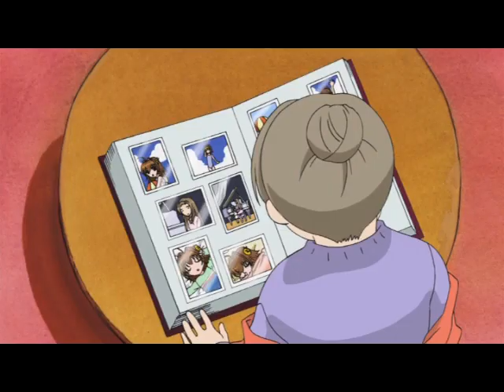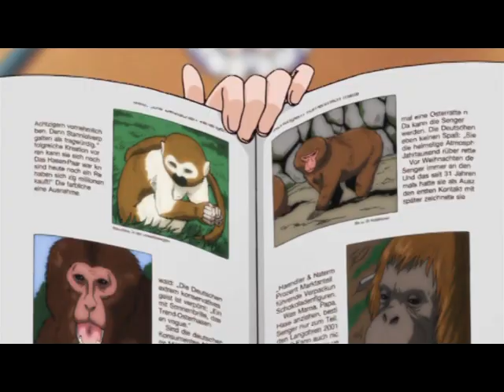Old-School Anime Retrospective: A Little Snow Fairy Sugar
2001's A Little Snow Fairy Sugar has a lot in common with its predecessor Pita-Ten, but it's a fantasy iyashikei -- no harem this time. Jisu of SecretIdentityStudio looks over the series and how a show doesn't have to be amazing to be good at what it sets out to do.

Imagefilm 041 and Wiedersehen (Romeos Erbe) by Sascha Ende